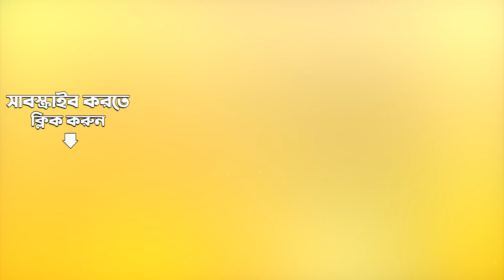Patitoddharini Gange(Bhairavi) | Various Songs By Dhirendra Nath Das | Audio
Listen to Patitoddharini Gange(Bhairavi) sung by  Dhirendra Nath Das from the album Various Songs By Dhirendra Nath Das.

Song: Patitoddharini Gange(Bhairavi)
Album Title:  Various Songs By Dhirendra Nath Das
Artist:  Dhirendra Nath Das
Music Director: Dwijendralal Roy
Lyricist:  Dwijendralal Roy